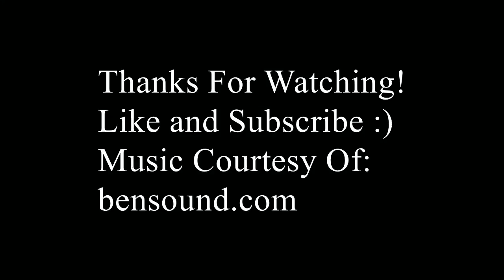Walk To The Bank! Tuk Tuk Ride to Market! New Energy Drink? Electric Wok!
We have walking, riding, energy drinks, and electric woks! Plus my thoughts on mango and rice together (spoiler alert: it's delicious). I also take a walk to the bank and decide to take a tuk tuk to the Phsar Leu market. :)